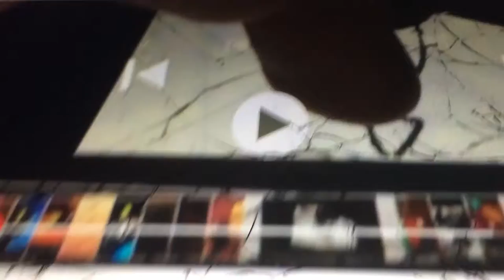Scene for red screams at 10 villains for JH movie collection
Lord tucker professor hinkles lord power mr pimms hive mind snowball saddam Hussein snake dark Lou & Satan